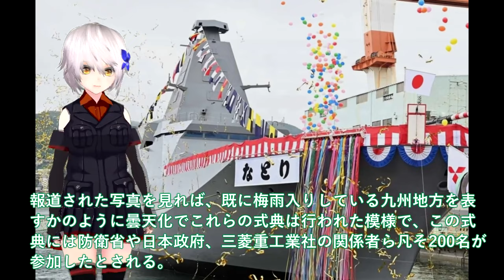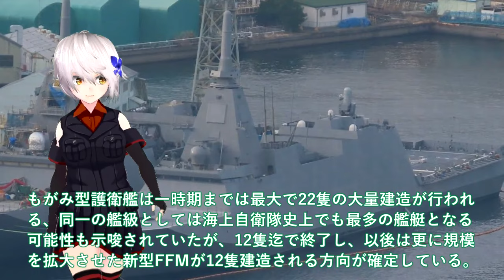【軍事解説】海自最新鋭もがみ型9番艦なとり進水！三菱マジでヤバイ建造能力に国連恐れる？このクラスで7万馬力30ノット異常か・・・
引用・転載「出典：海上自衛隊ホームページ」
引用・転載「出典：航空自衛隊ホームページ」
引用・転載「出典：陸上自衛隊ホームページ」